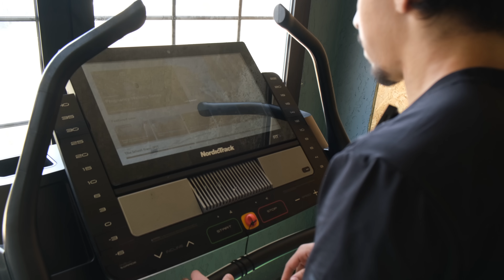GAMA UNCOVERED - ეპიზოდი 4 ⁞ GOGIA vs GELENIDZE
სანამ შეჯიბრის სრული ვიდეო გახდება ყველასთვის ხელმისაწვდომი, შევხედოთ თუ როგორ ემზადებოდნენ საჩემპიონო ქამრის კანდიდატები, როგორი სტრატეგიები შეარჩიეს და რა მახეების დაგებას უპირებდნენ ერთმანეთს.

‼ 8 სექტემბერს, 21:00 საათზე ‼ შემოგვიერთდი და ერთად ვუყუროთ შეჯიბრის სრულ ვიდეოს, უპრეცენდენტო რაოდენობის რაუნდებით, ნოკაუტებით, საკამათო გადაწყვეტილებებითა და სკანდალური შედეგებით.

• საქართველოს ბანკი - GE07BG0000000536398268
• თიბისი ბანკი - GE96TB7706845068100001